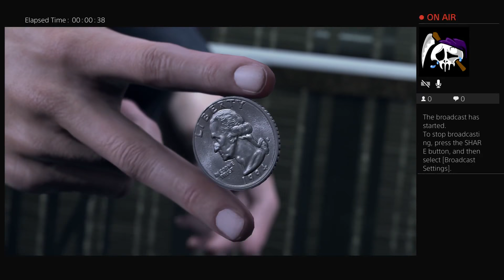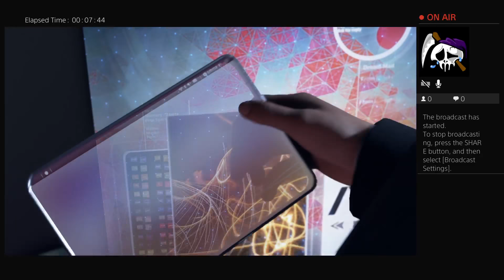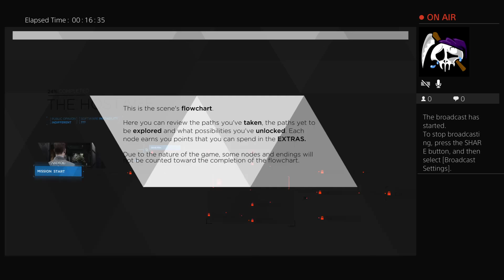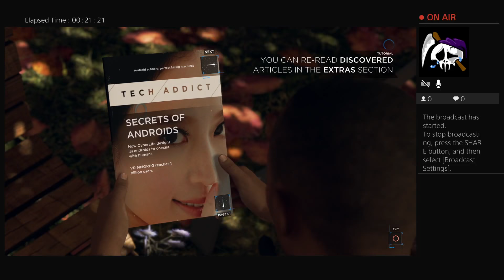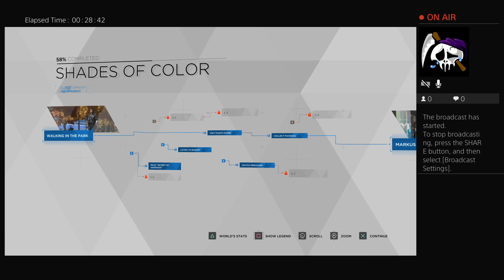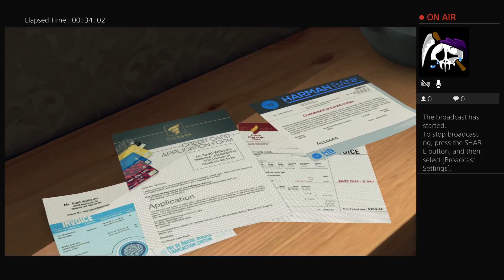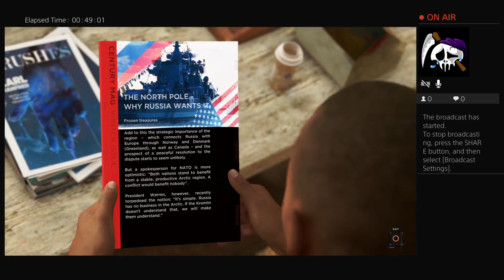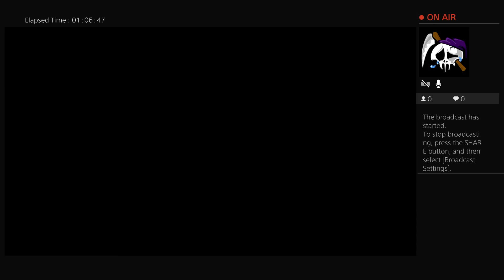Hello Kara my name is Connor i'm the android sent by Markus(Detroit: become human)(Part 1)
This is the start to the complex stories of three androids trying to figure out their place in the current changing world